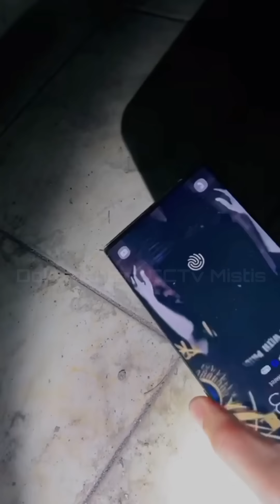[TTM REBORN] Tim Trobos Mitos Terbaru 2024 | MISTERI RUMAH SULTAN JESICA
Para Haters TTM Nyaman nya Bukan Main
Buka mata Kalian Lebar Lebar mana Setingan Dan Mana Yang Real Sudah keliatan!

No Hujat No Bully!! Jadilah Penonton Yang Smart! Bedakan Mana intertain hanya conten hiburan dan mana yang real Live Explore... Jangan lupa tinggal kan jejak kalian di kolom komentar, subscribe serta like.. Dan Dukung Terus Channel CCTV Mistis Agar Terus Berkembang..

Salam Pecinta Horor!